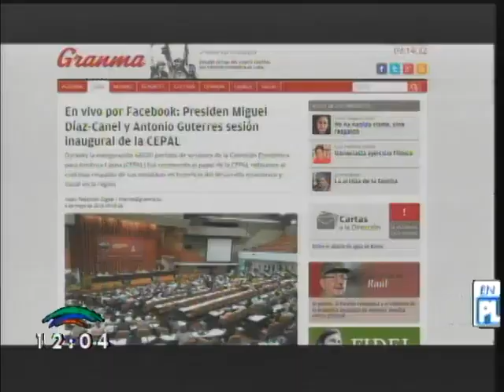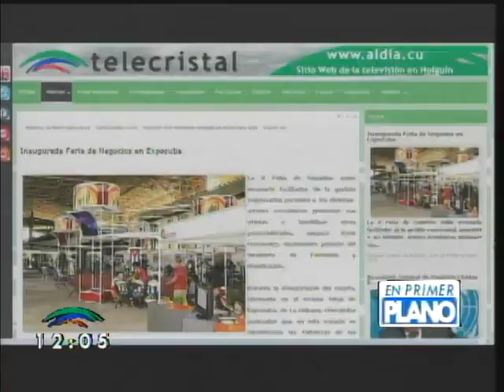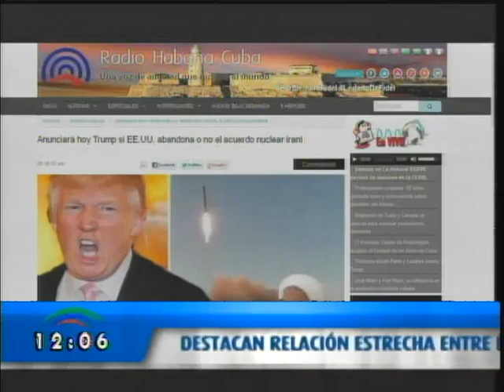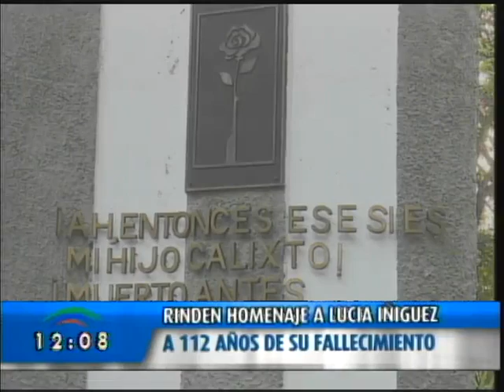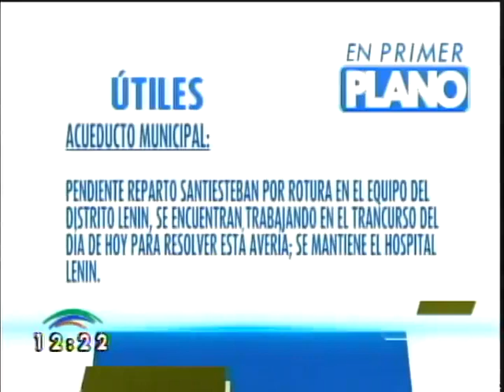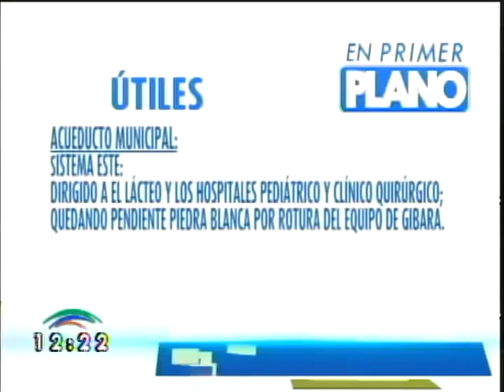EN 1ER PLANO 08 DE MAYO